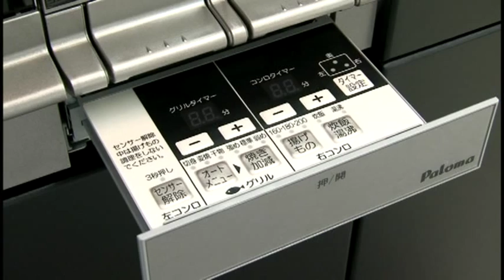パロマ ガスビルトインコンロ DRESY ドレシィ 説明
パロマのガスビルトインコンロのDRESYの説明ビデオです。